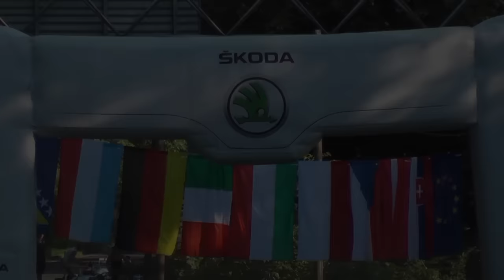Pezinska Baba 2015 - Andy Bogy - Toyota Corolla AGE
We offer video of the Pezinská Baba 2015. To order, please send e-mail stating the following:
- Start number
- Car detalis